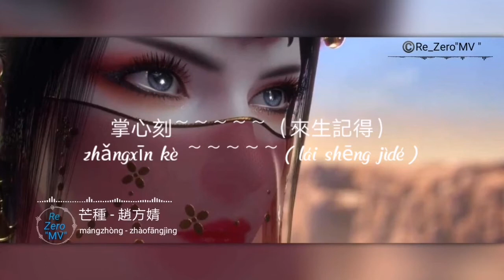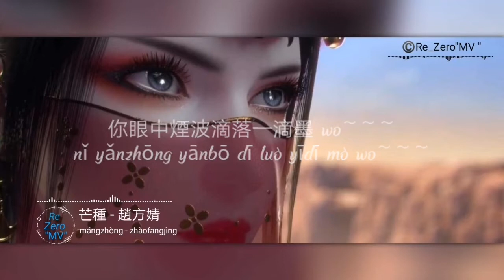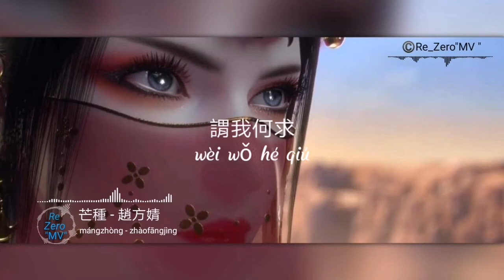芒種 Mang zhong - 趙方婧 Zhao fang jing Ryrics Pinyin